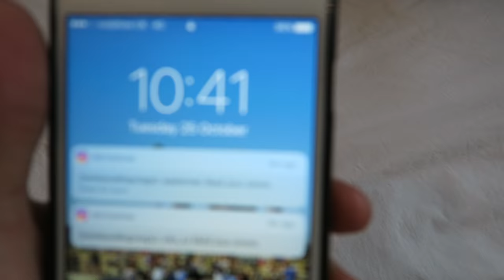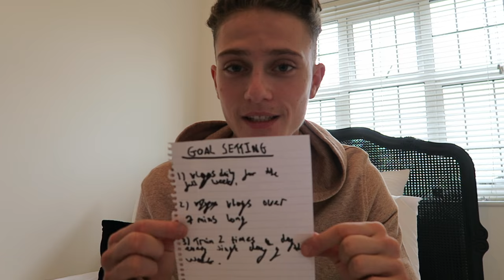HOW TO DEAL WITH EVERY NEGATIVE BARRIER IN YOUR LIFE!!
I have always enjoyed making people happy and making them smile, i try to motivate them to BE YOURSELF and to always think positive in life!!